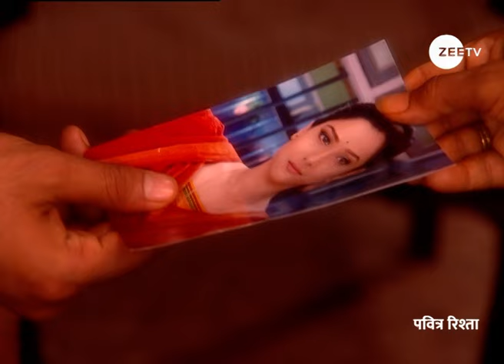Pavitra Rishta | Ep - 32 | Webisode 02 | Nov,20 2024 | Ankita Lokhande,Sushant Singh Rajput | Zee TV